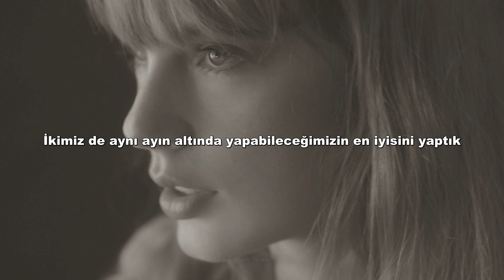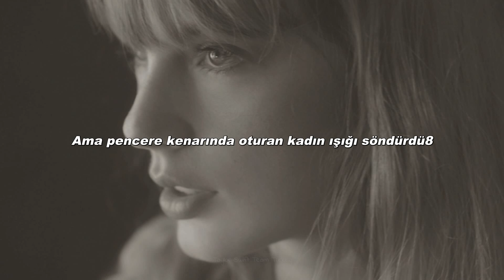Taylor Swift - Peter | Türkçe Çeviri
1:Horai (Horae), Yunan mitolojisinde mevsimlerin ve zamanın doğal bölümlerinin tanrıçalarıydı.

"Üçüne genellikle Eunomia (İyi Düzen, İyi Otlak), Eirene (Barış, Bahar) ve Dike (Adalet) tanrıçaları adı veriliyordu ve bunlar, çiftçiliğin refahı için gereken koşulları ayrı ayrı temsil ediyordu."

2: Peter Pan'in hiç büyümediği ama Wendy'yi bulacağına dair söz verdiği orijinal hikayeye gönderme yapar, her ne kadar sözünü tutmasa da.

Aynı zamanda partnerinin olgunlaşmamış olduğunu ve o büyüyene kadar bir ilişki yaşamak istemediğini ima eder. Peter ona büyüyeceğine, olgunlaşacağına ve bir ilişkiye hazır olduğunda gelip onu bulacağına dair söz verir.

3: Bu, Taylor'ın "ama sen asla benim olmadın, asla benim olmadın" diye tekrarladığı August şarkısına benzer bir tonu çağrıştırıyor. Benzer şekilde, bu şarkı sözü Taylor için aşk ilgisinin uzun vadeli olmadığını ima ediyor.

4: Bu, yine Matty Healy'yi konu alan "Down Bad"deki uzay temasını hatırlatıyor.

Bu, nasıl birlikte olmak istediklerini ancak aynı galakside yaşamak için her şeyi hizaya getiremedikleri için ayrıldıklarını anlatıyor.

5: Swift'in konudan ayrılması muhtemelen kesin bir kopuş değil, geçici bir duraklama ya da daha sonra ilişkiyi yeniden alevlendirme sözü olduğunu düşündüğü bir şeydi.

6: Peter onun için çok geç döndü. Yıllar geçti ve o hayatına devam etti.

Taylor ve Joe Alwyn, Alwyn 25 yaşındayken çıkmaya başladılar ve Taylor ve Matty Healy görünüşe göre ilk olarak 2014 yılında Healy 25 yaşındayken çıktılar.

7: Peter Pan'ın Kayıp Çocuklar'ına bir gönderme. Büyümeyi reddeden çocuklar.

Swift, şarkının konusunun onunla birlikte büyümeyi reddettiğini söylüyor.

Bu aynı zamanda Matty Healy'nin 'Drive Like I Do' grubu için 'The 1975' olarak bilinmeden önce yazdığı Lost Boys şarkısına da bir gönderme olabilir.

8: Burada Swift, penceredeki kadının yaygın edebi kinayesine gönderme yapıyor. 18. ve 19. yüzyıl edebiyatında yaygın olan kinaye, pencere kenarında oturan ve genellikle evinin dışında bir hayatın özlemini çeken bir ev kadınını tasvir eder. Kadınların nasıl hapsedildiğini ve kendi evlerinde obje olmaya zorlandığını gösteriyor. Aynı zamanda kocalarının (çoğunlukla savaştan) eve dönmesini bekleyen kadınları da temsil edebilir. Swift, bekleyen kadını güçlendirerek bu kinayeyi tersine çeviriyor. "Işığı söndürdü" ve artık Peter'ı beklemekle ilgilenmiyor. Nihayet “pencere kenarındaki kadın […]” kendi evindeki hayatından memnundur ve artık dışarıyı özleme ihtiyacı duymaz.

"Kadın" (Swift), "Peter"ın (eski sevgilisi) eve dönmesine rehberlik etmek için ışığı açık tutmuştu, ancak şimdi onun gelmeyeceğini anladığı için ışığı kapatmıştır. Artık "kadın" olarak tanımlanıyor, bu da Wendy'nin büyüdüğünü, Peter'ın ise genç kaldığını gösteriyor